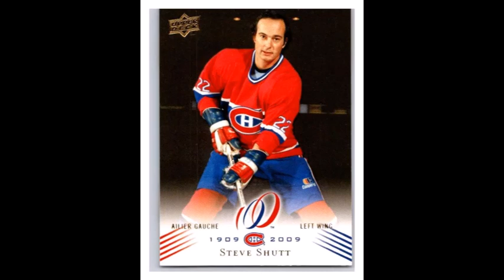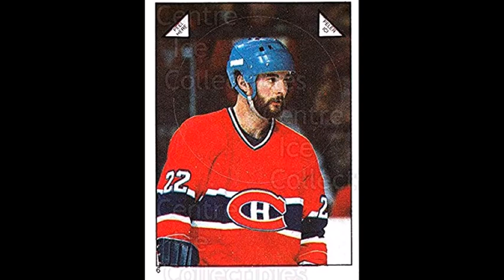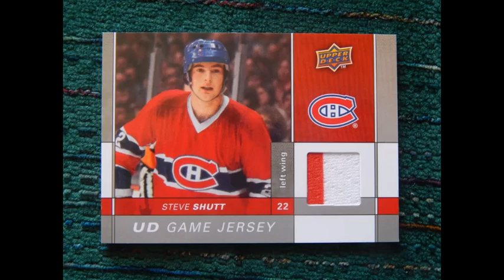Steve Shutt - One of the keys to the Habs' dynasty of the 1970s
He re-drew the boundaries for left wingers by breaking numerous records for goals and 'money' counters